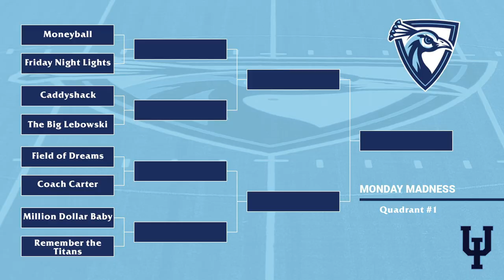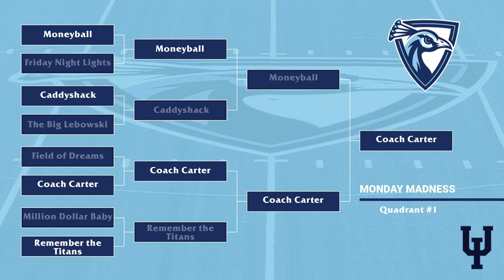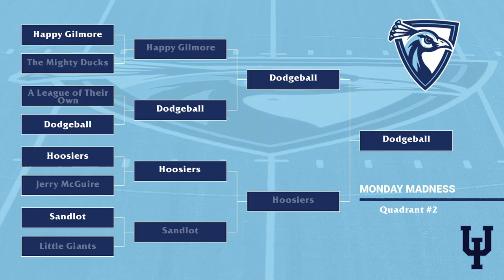Monday Madness: Sports Movie Bracket Challenge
For this Monday Madness we have players from UIU Men's and Women's Basketball, together they will complete a bracket trying to discover the best sports movie of all time.